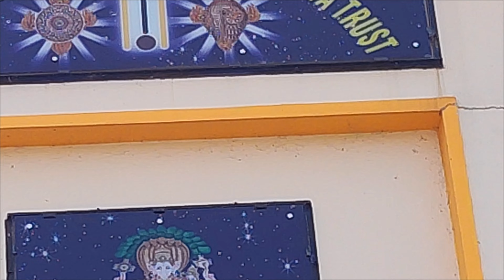భక్త వీరాంజనేయ స్వామి మందిరం, శ్రీ జయ రాఘవేంద్ర స్వామి మఠం Highest Hill Top station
ॐ నమో వేంకటేశా 🚩 చాల అద్బుతమైన దేవాలయం, తప్పకుండ చూడండి 🚩 Temples surrounding